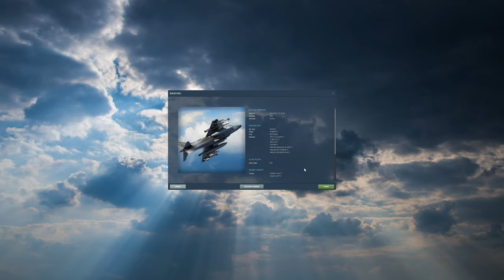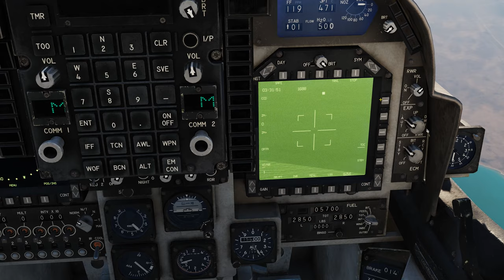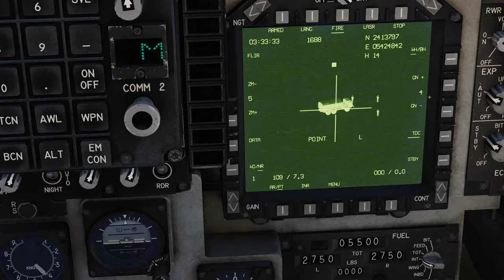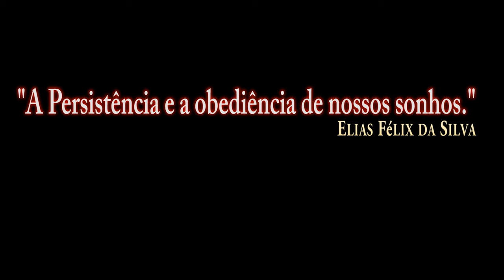DCS:AV-8B_Armas_GBU-12 /PT-BR_VÍDEO 1360